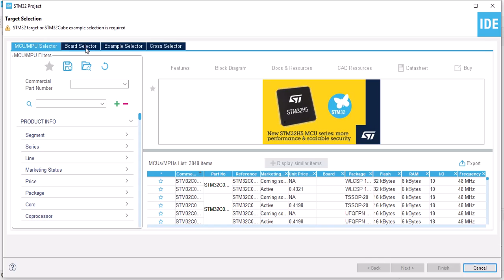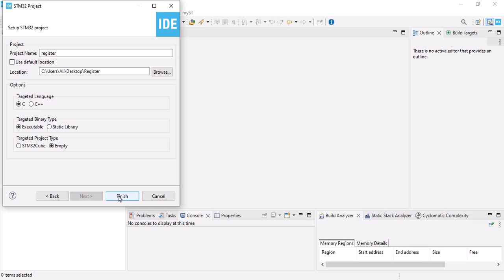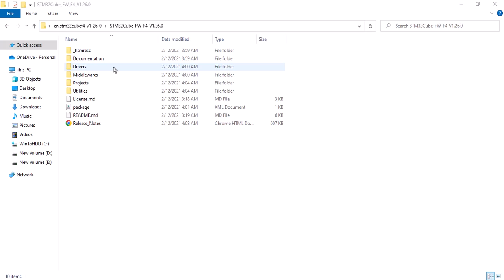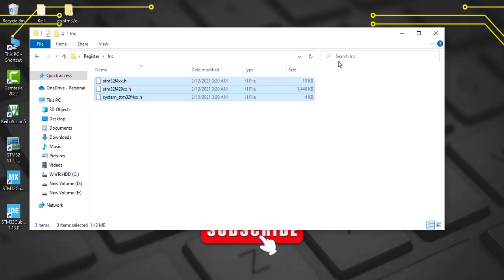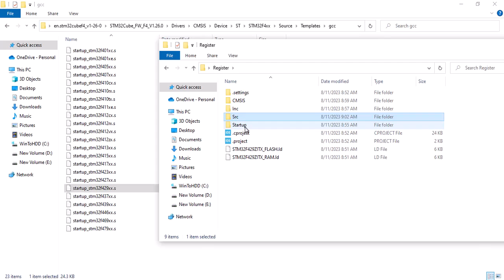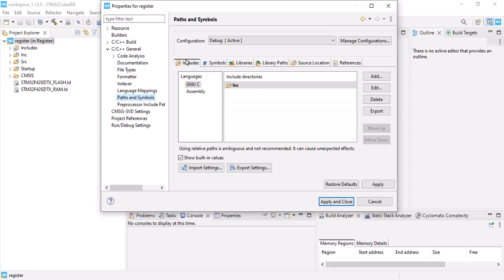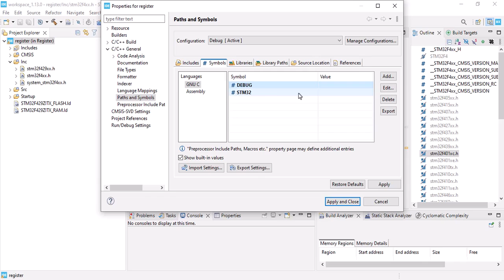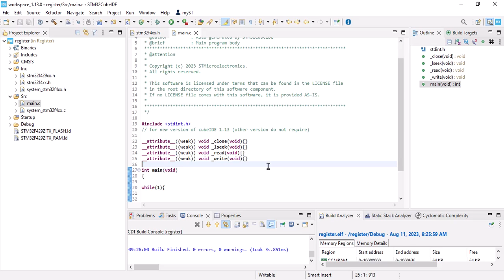#1 STM32 Register-based (Creating project)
in this video I'm going to teach you how to create  project in Cube IDE without using cubemx.